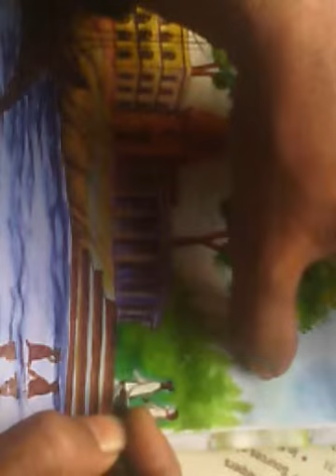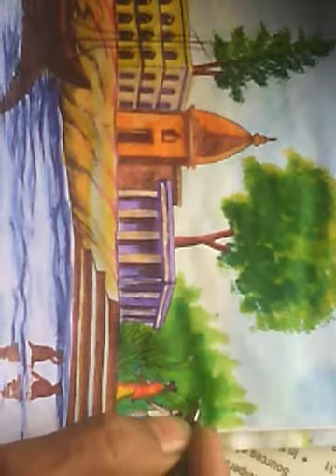how to draw face, how to draw lips, eyes and nose, human drawings, women figure draw, how to draw